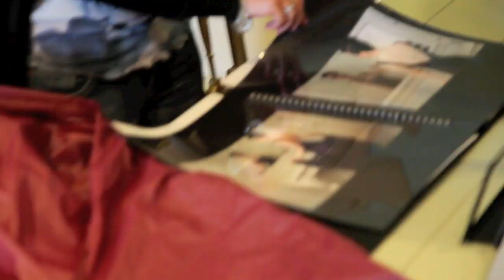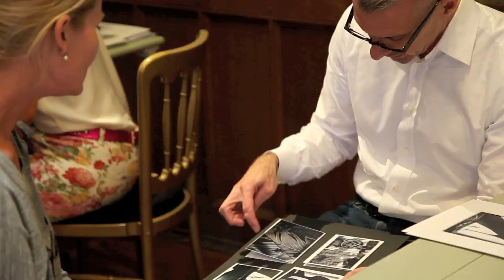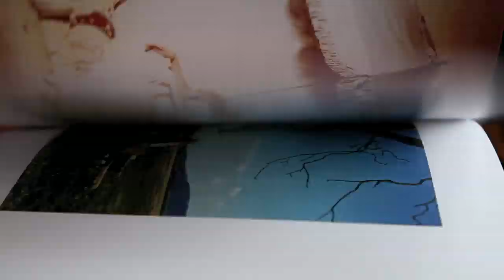August 2011: The Liberty Best of British Design Open Call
Saturday 20th August saw the return of our highly acclaimed Best of British Open Call.  Following the success of our previous Open Calls, we were thrilled to have blogger Susie Bubble and Creative Consultant Faye Toogood join our panel of judges along with our buyers and department managers.

Over 600 hopeful designers queued from as early as 6am for their chance to showcase their work and have the opportunity to be sold here in the historic halls of Liberty.

Watch live footage from the days events, and see if you can spot yourself if you attended!

If you think you've got what it takes to have your designs sold here at Liberty, register your interest for our next date